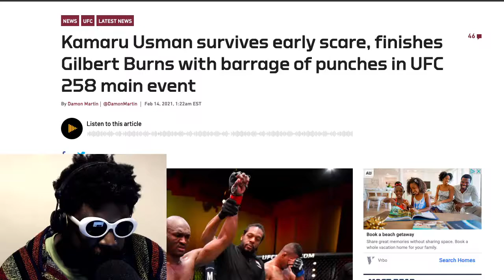Kamaru Usman RETAINS Belt Against Gilbert Burns